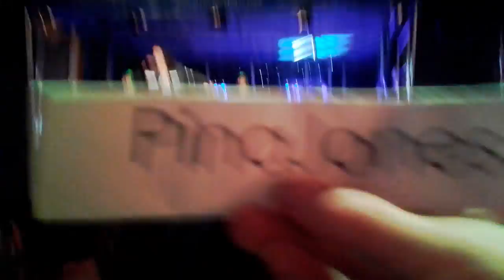Ik ben Ali Cyaankali Rampeneren Ali B